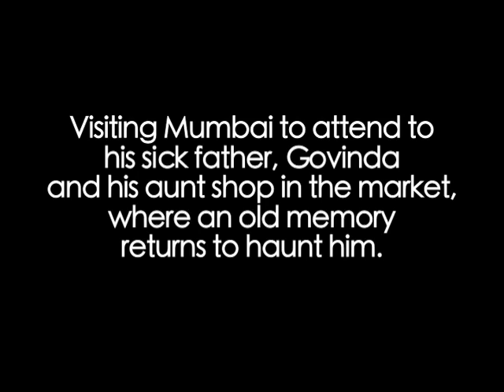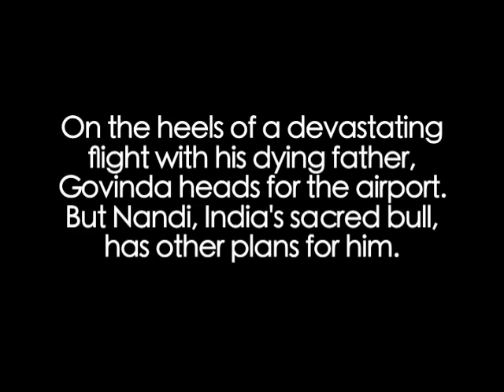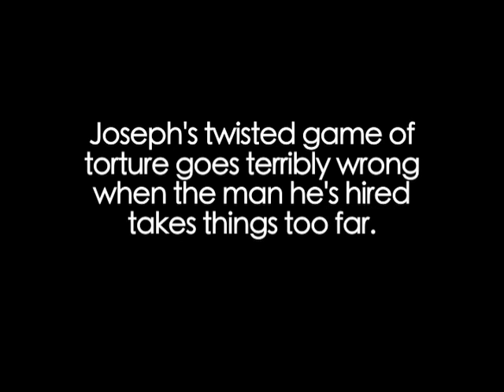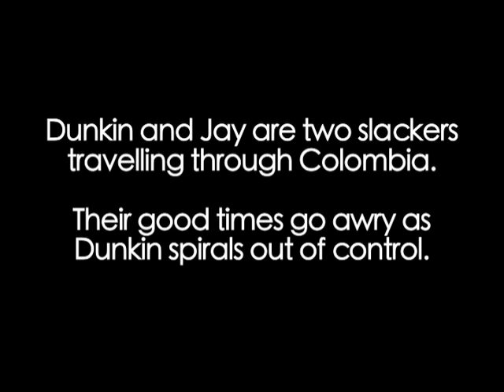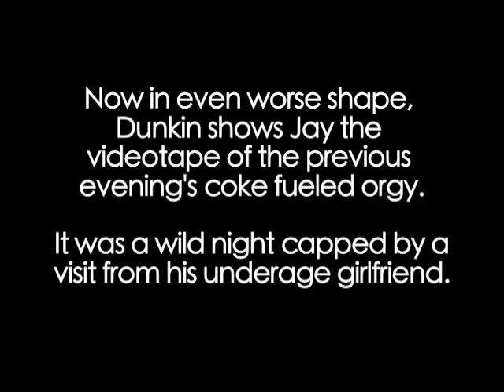Tom Gould Editor Reel (Drama)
Five scenes: two from the short, MONSOON,one from the short,THE MARIONETTE, and two from the feature, A COLOMBIA. The idea here is to show a few different ways I use cuts to create emotion.